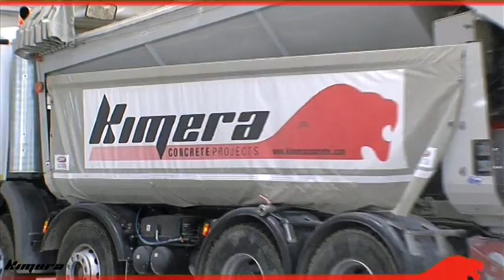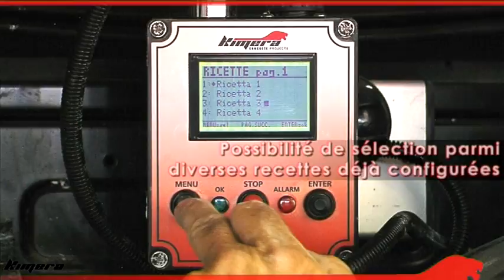KIMERA 070 - Français